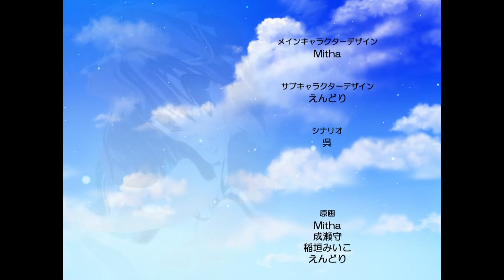Clear - Okamoto Nonoka ending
Clear－クリア－